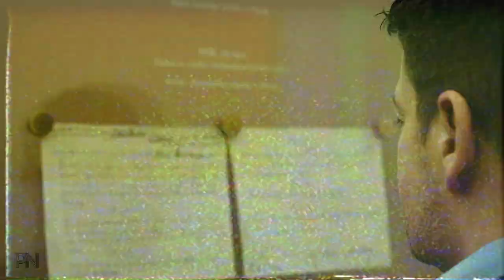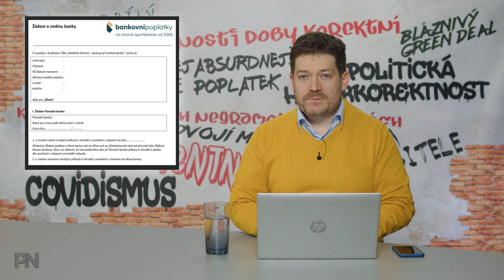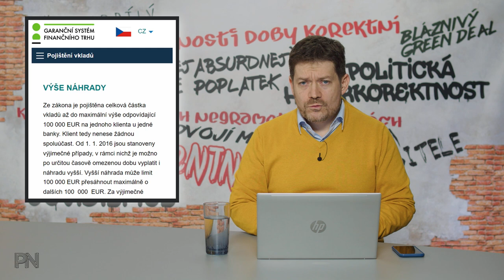Dvojí metr #8 speciál Ukrajina: Válka. Konec covidu? Jak dál green deal? Kolektivní vina. Izmail.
Kapitoly:
0:00 Úvod
3:29 Ochrana spotřebitele

8:20 Politická hyperkorektnost

14:31 Dvojí metr
15:51 Zajímavé komentáře na sociálních sítích